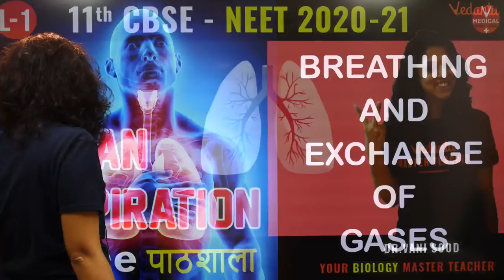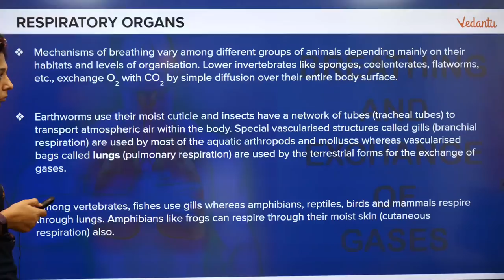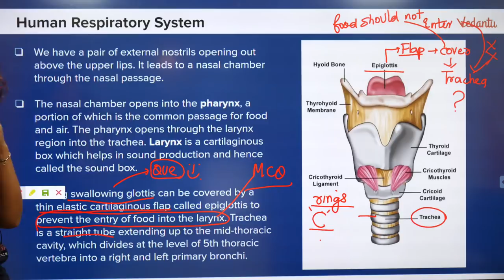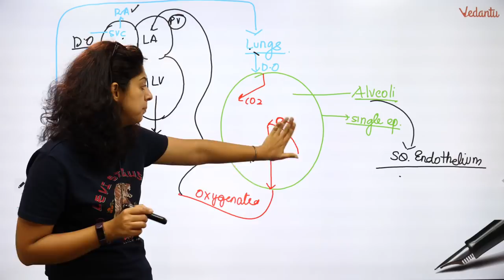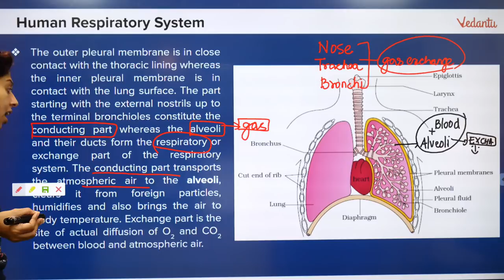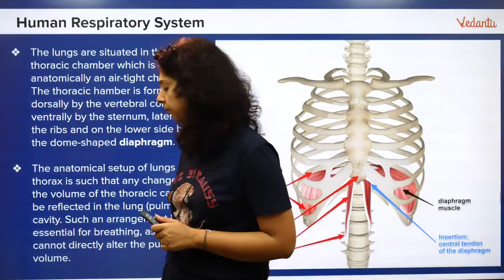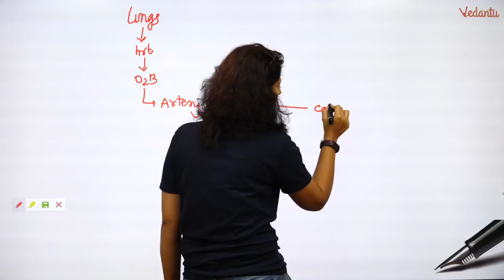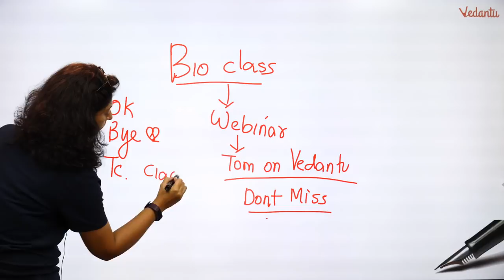Breathing and Respiration Class 11 - (L1) | NEET /AIIMs/ JIPMER Prepn | by Dr. Vani Sood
🚀📚 Hello Guys, welcome to yet another session of Online Paathshala.
In today's session, we are going LIVE with Vani ma'am to a new chapter - 'Breathing & Respiration'.